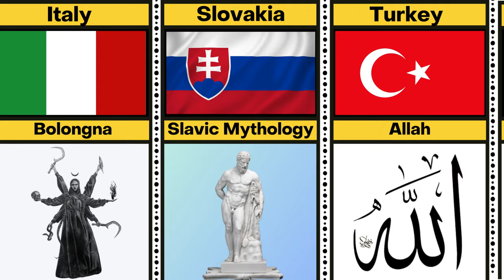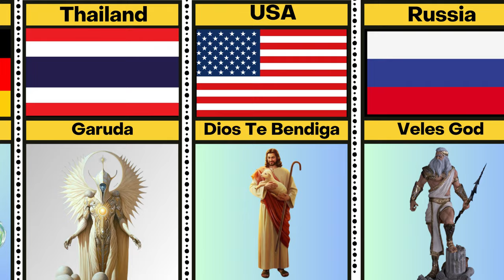Gods From Different Countries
In this video we made a list of Gods From Different Countries

god from different countries
all country god
all countries gods
religion gods
god companion different countries
all countries god's
national god from different countries
different ways to say oh my god
gods from different countries shorts
god's from different countries
gods godess from different countries
different countries gods